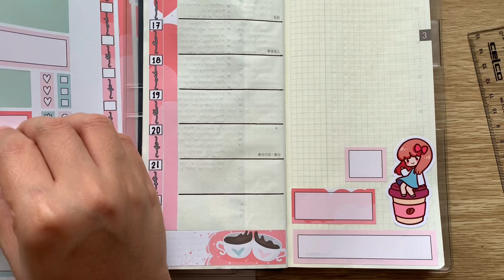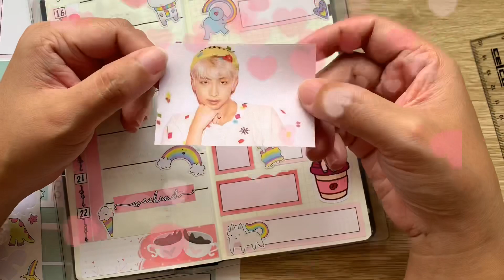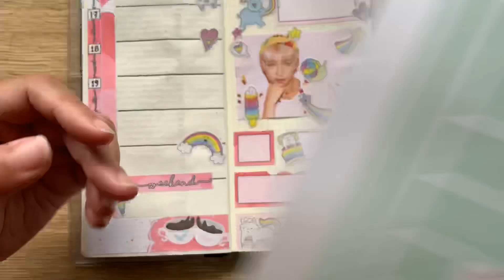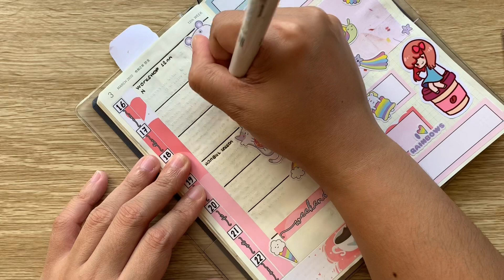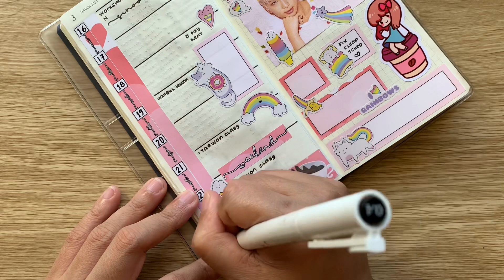Plan With Me Time-lapse | Hobonichi Weeks | Cuteness Overload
HOBONICHI Weeks Plan With Me Timelapse
for the week  of March 9 - March 16, 2020 Weekly Pages

Each kit has 2 unique designs included and are priced at 120 Php (2.37 USD/3.58 AUD)

We make planner sticker kits for Hobonichi books, personal planners, and coiled and disc planners. Our stickers were made to make decorating your planner pages as easy as can be! We hope you like them :)